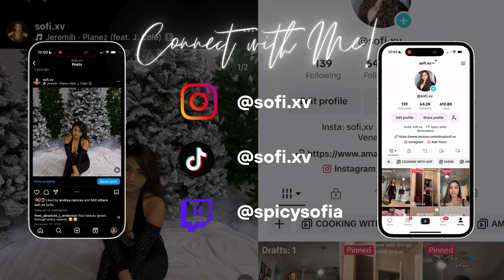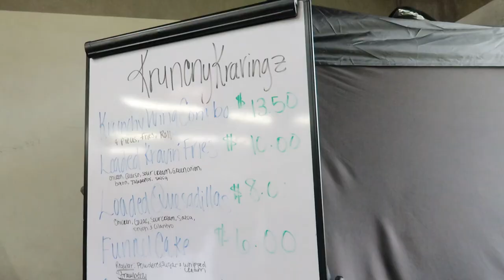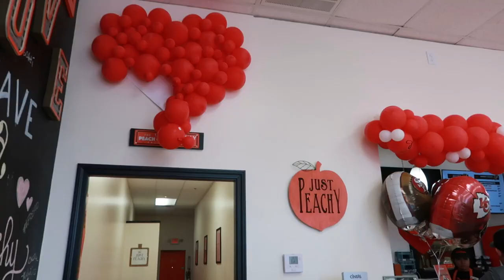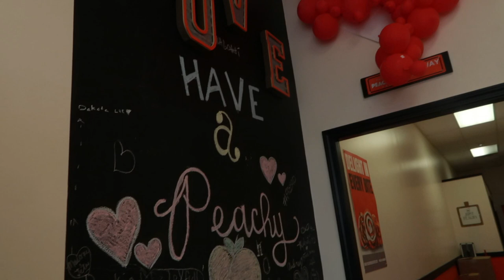vlog: thrift event @ oldgarage, peach cobbler factory, viral strawberry stool & plant update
hope you enjoyed this little vlog! see ya next time

Let’s be friends!

🦋 FAQ’S
Cameras: Canon EOS M50 & Canon G7 Mark II
iPhone: 14 Pro
Editing Programs I use: Filmora, Imovie
Microphone: Blue Yeti
Age: 24

With Luv,

Spicy Sof